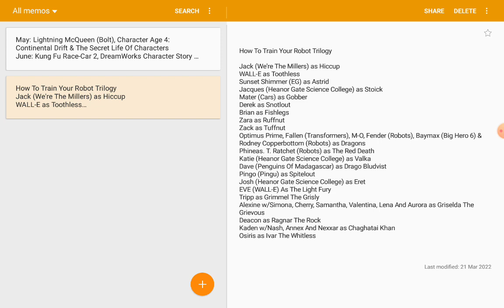How To Train Your Robot Trilogy